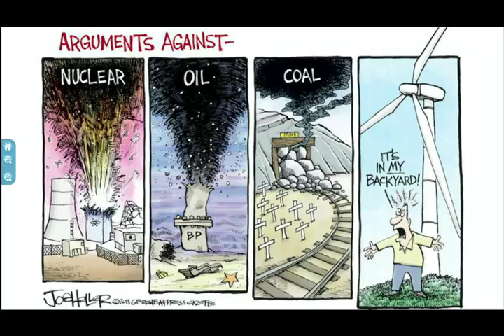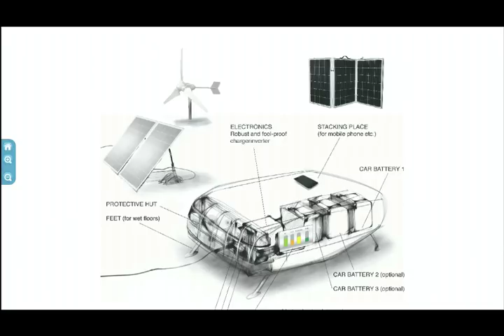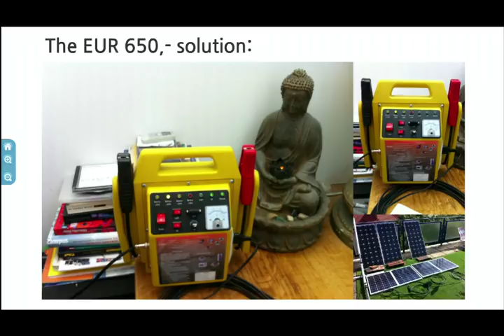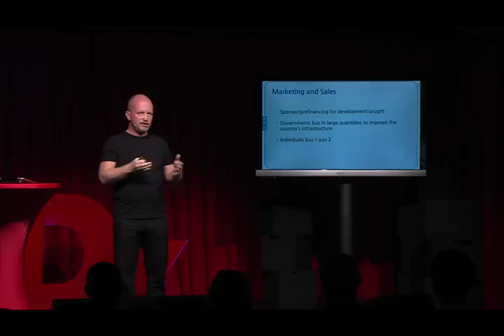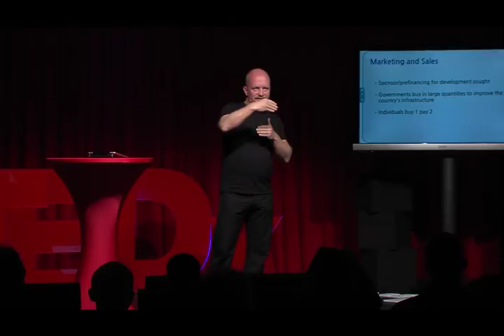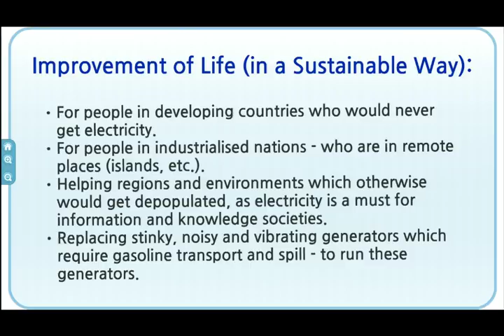Solpac - Energy for Everyone: Christian Bauer at TEDxSalzburg